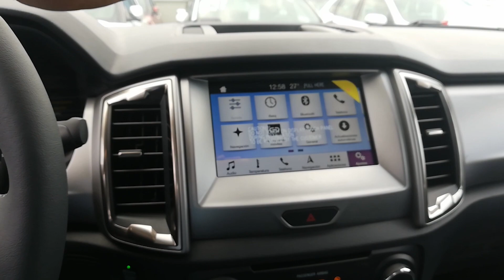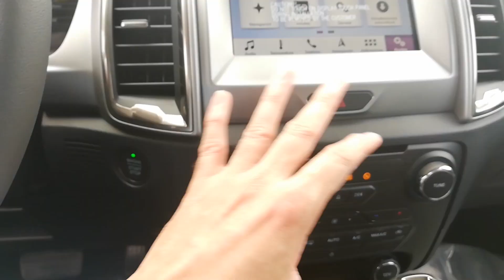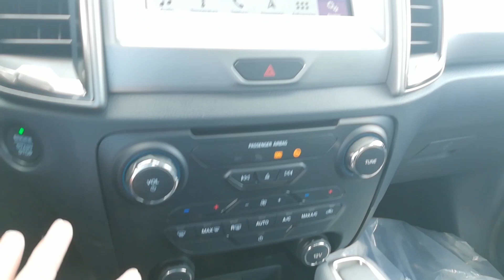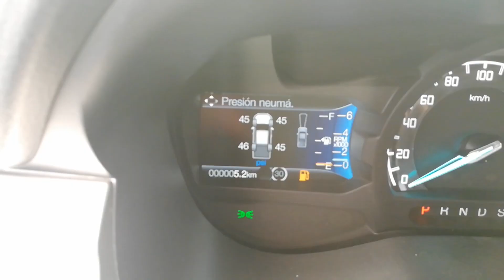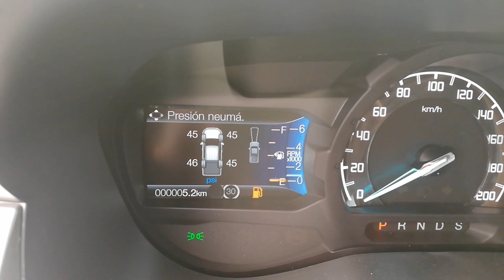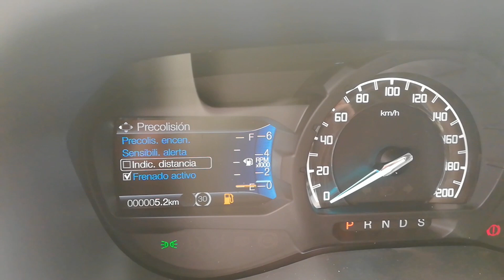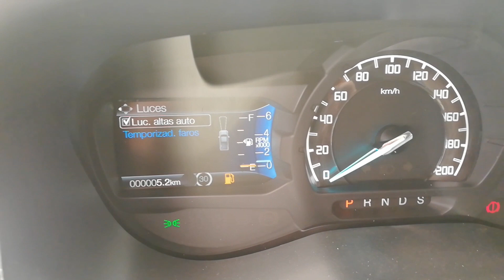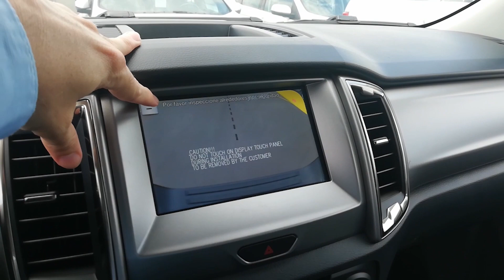Ford Ranger Limited 2020, AT 197 Hp Diesel 3.2 Lts "Novedades vs la 2019" | Carlos Morelos